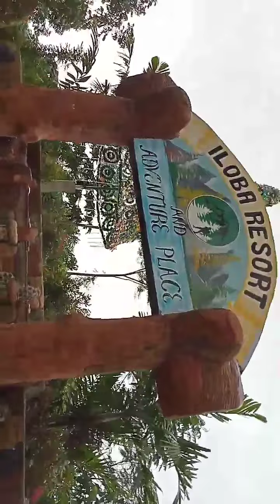WALAY ko'to! Part 1 (EXPERIENCING THE BEAUTY OF ILOBA RESORT & ADVENTURE, TABUK CITY).